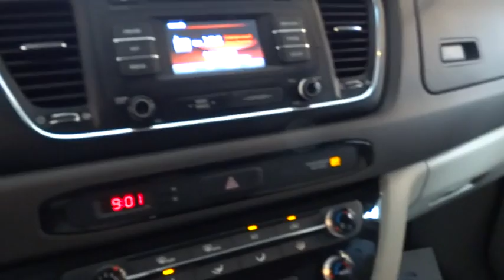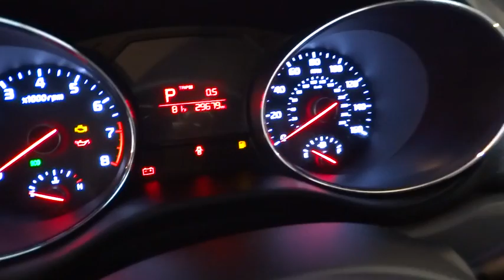2016 KIA SEDONA Fresno, Bakersfield, Modesto, Stockton, Central California G6082286HR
2016 KIA SEDONA

5590 N. Blackstone

CARFAX 1-Owner. FUEL EFFICIENT 24 MPG Hwy/18 MPG City! Bright Silver Metallic exterior, LX trim. 3rd Row Seat, Back-Up Camera, Rear Air, Alloy Wheels. CLICK NOW!br /br /KEY FEATURES INCLUDEbr /Third Row Seat, Rear Air, Back-Up Camera. Rear Spoiler, MP3 Player, Third Passenger Door, Aluminum Wheels, Privacy Glass, Keyless Entry, Child Safety Locks. br /br /EXPERTS REPORTbr /Edmunds.com explains The 2016 Sedona has possibly the most memorable first row of any minivan, with classy-looking gauges and buttons on the dashboard and a full center console between the front seats. Seat comfort is good in all three rows, with adult-size space even in the way back.. Great Gas Mileage: 24 MPG Hwy. br /br /PURCHASE WITH CONFIDENCEbr /CARFAX 1-Owner br /br /WHO WE AREbr /Lithia Hyundai of Fresno sells new and used cars, trucks and SUVs near Visalia and Hanford, California. We offer financing options and incentives for all Central California Hyundai customers. Conveniently accessible from the Golden State and Yosemite Freeways, we are located at 5590 N. Blackstone in Fresno. Less than thirty minutes from Hanford and Visalia, our sales department is open seven days a week to serve you. Please confirm the accuracy of the included equipment by calling us prior to purchase. br / Some of our used vehicles may be subject to unrepaired safety recalls. Check for a vehicle's unrepaired recalls by VIN